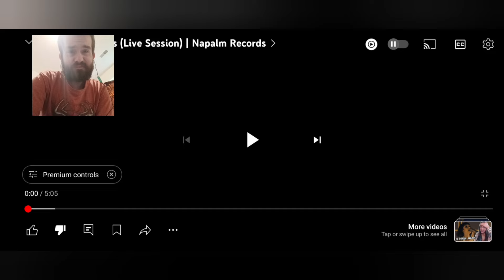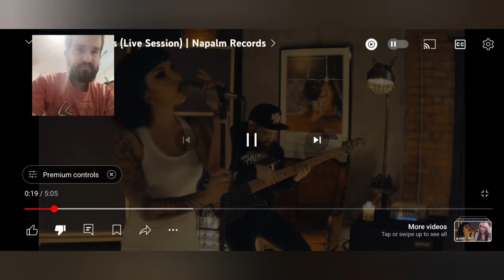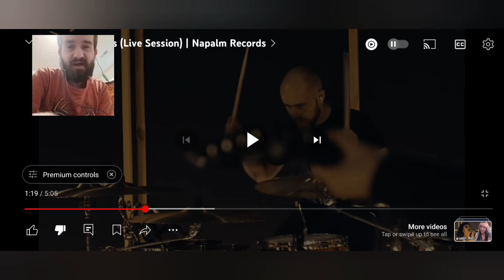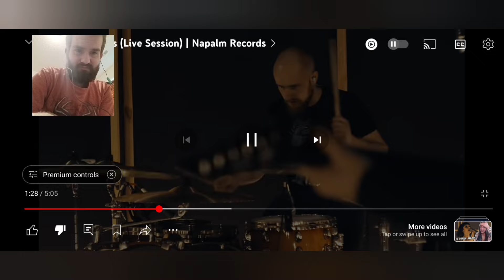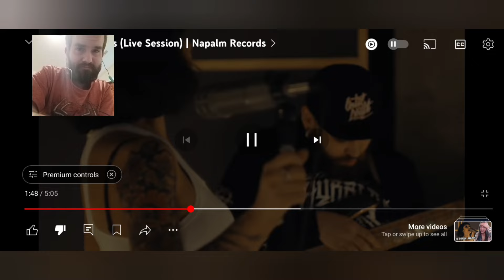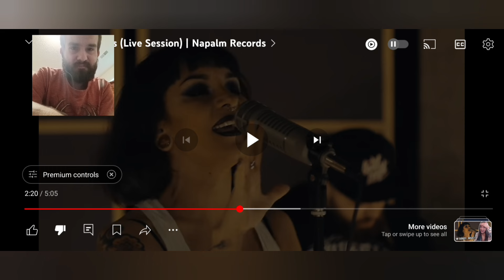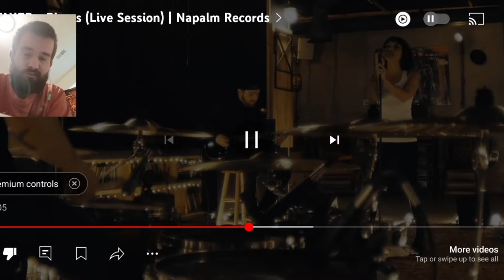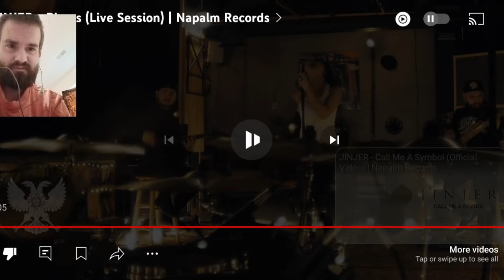Metal Reaction - Episode 1 - Pisces by Jinjer (Live Session)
Welcome back to the channel! Today, I’m diving into a reaction for Jinjer's incredible live session of "Pisces." This Ukrainian metal band is known for their unique sound and powerful performances, and I can’t wait to experience this track with all of you.In this video, I’ll be breaking down the vocals, musicianship, and overall impact of the live performance. Whether you're a longtime Jinjer fan or new to the band, join me as we explore the intense energy and technical prowess that make Jinjer stand out in the metal scene.🔥 Don’t forget to: 🔥 👍 Like the video if you enjoyed it 🔔 Subscribe and hit the bell to stay updated with more reactions 💬 Comment below with your thoughts on the performance and any suggestions for future reactions